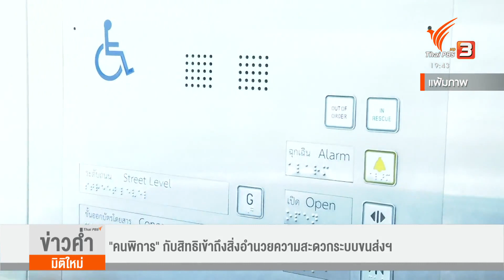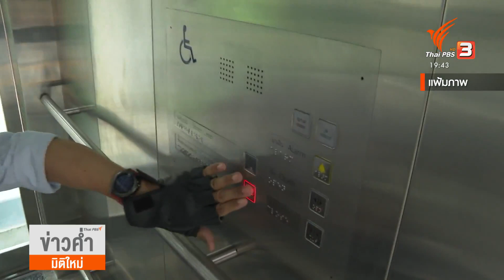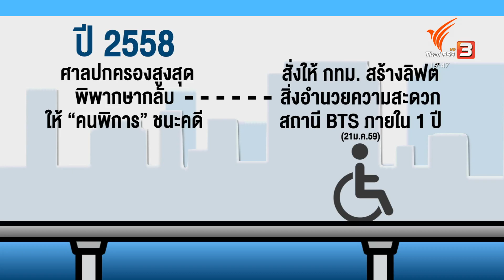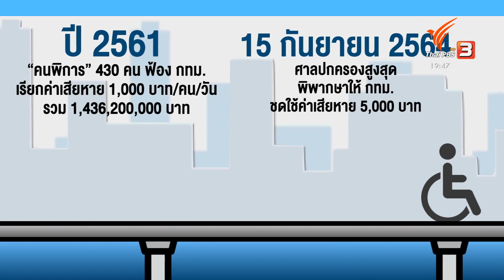สิทธิ = ทุนชีวิตคนพิการ : พลิกปมข่าว (16 ก.ย. 64)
เรียกร้องกันมานาน 10 กว่าปี สำหรับลิฟต์ และสิ่งอำนวยความสะดวก ที่สถานีรถไฟฟ้า BTS สำหรับคนพิการ เมื่อวานนี้ (15 ก.ย. 64) ศาลปกครองสูงสุดพิพากษาแล้วให้ กทม. ชดใช้ค่าเสียหายให้คนพิการ นี่จะเรียกว่าเป็นชัยชนะของคนพิการครั้งประวัติศาสตร์ได้หรือไม่

ติดตามชมรายการพลิกปมข่าว วันพฤหัสบดีที่ 16 กันยายน 2564 ในช่วงข่าวค่ำมิติใหม่ทั่วไทย ทางไทยพีบีเอส หรือรับชมย้อนหลังได้ทาง